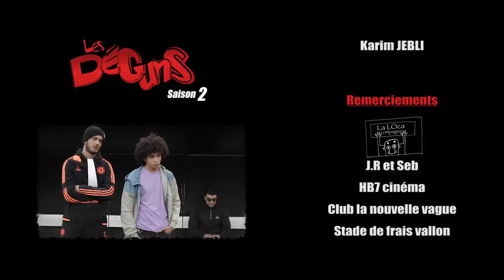Les Déguns -Saison 2 Episode 8 - [HD]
Les Déguns -Saison 2 Episode 8

Retrouvez les T-shirts Les Déguns sur la boutique!

Ecrit et par Nordine Salhi & Karim Jebli
Production Hyper Focal Prod Ryad Montel & Mohamed Zouaoui